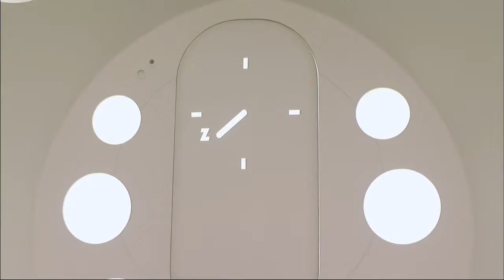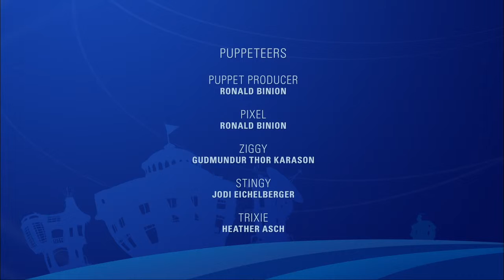Latibær S01E10 Letiskátar 1080p Íslenska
LazyTown S01E10 Lazy Scouts 1080p Icelandic.